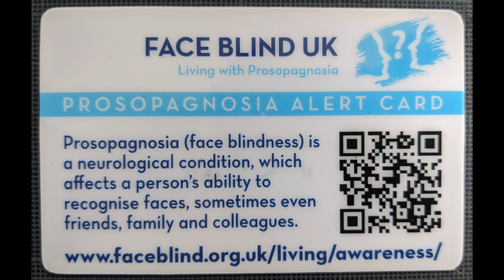Faceblind UK Badge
This video is about faceblind uk badge